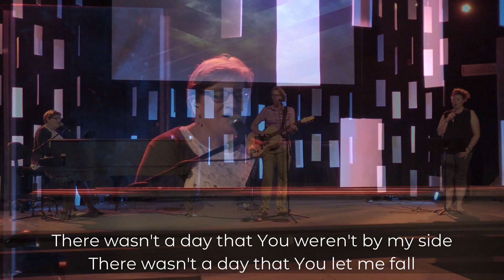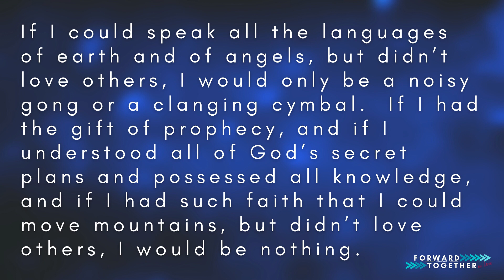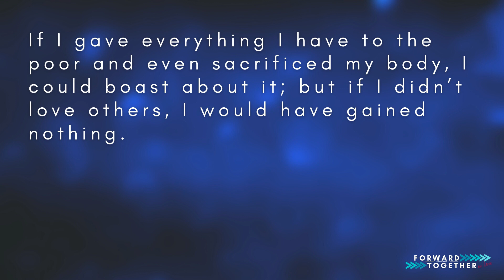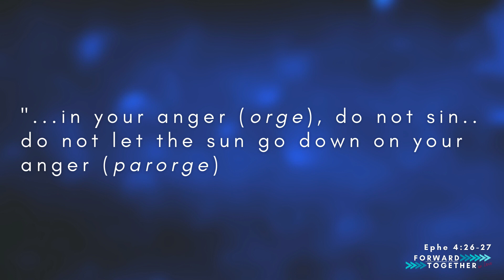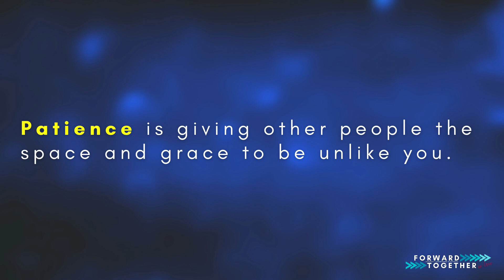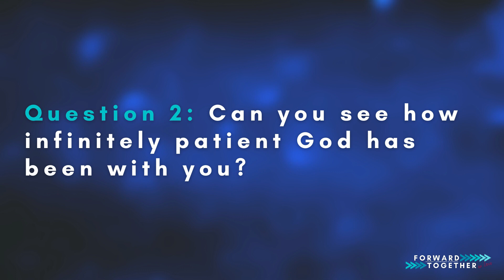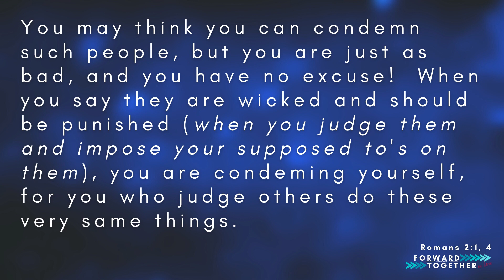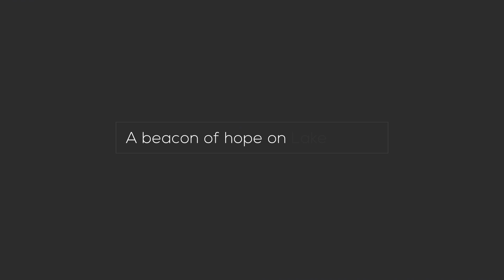August 15th Online Service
This week we continue in our series "Forward Together in Love" with Chris. Join us as we work through a familiar passage of scripture, 1 Corinthians 13,  and continue today as we look at the topic of "Love is Patient".

Intro - 0:00
Worship - 5:03
Sermon - 22:14
Wrapup: 1:01:59